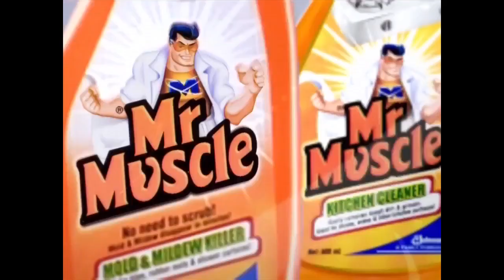Mr Muscle-The science of tough cleaning-Mold and Mildew Killer (Mr Muscle, Help me! version) (2000s)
Creditos a Rutilante